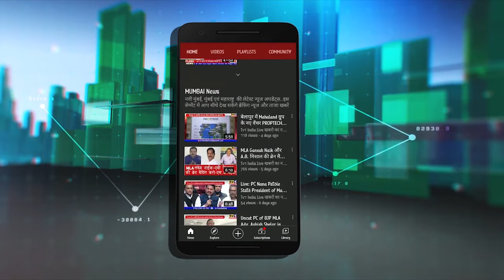Hindu Rashtra Adhiveshan : मंदिर मुक्ति आंदोलन अस्मिता का संघर्ष है..